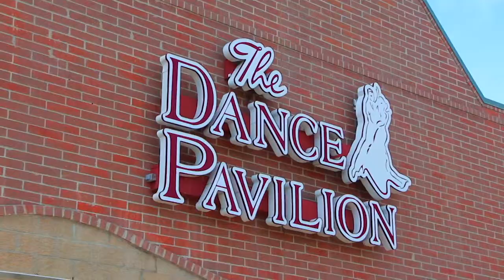Comments About the 2019 Dance Pavilion Spring Showcase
See the comments of performers at the 2019 Spring Showcase, describing their experience of performing on May 18, 2019 at The Dance Pavilion!

This video was produced by ExcitingProductions.com